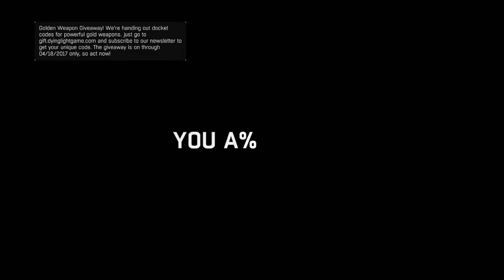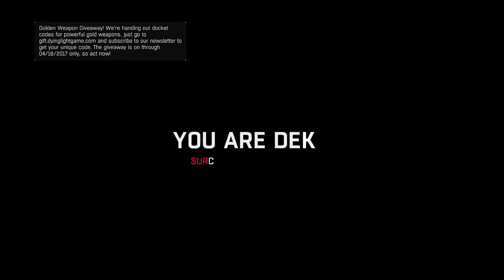Late night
Division youtube